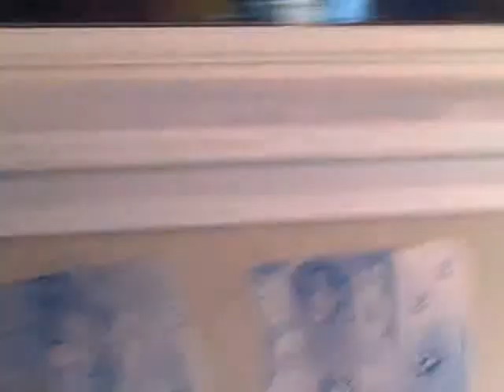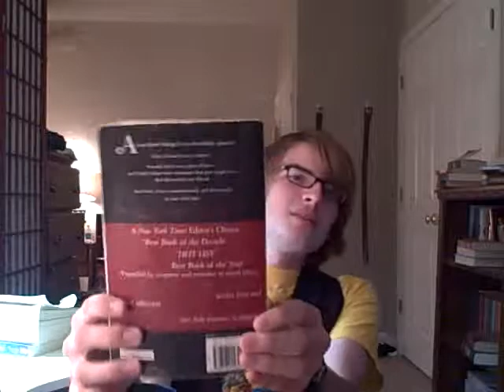Twilight review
You know the book about sparkly vampire? Yeah, it's that one.